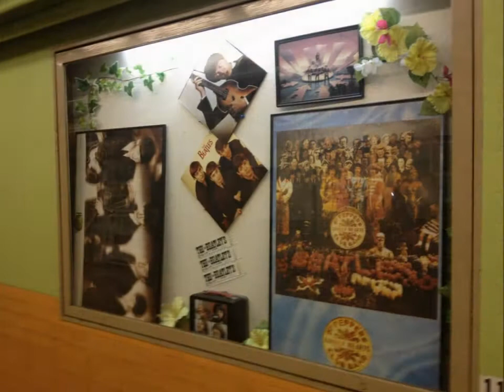２０１４年びーんずライブ パチものがかり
２０１４年２月１５日　びーんず錦店で行われた
第一回　長者町ライブだよ！全員集合　に
パチものががりとして参戦しましたぁ～～～
全７曲を演奏しましたが、最初のビートルズコピーの３曲をアップしました～